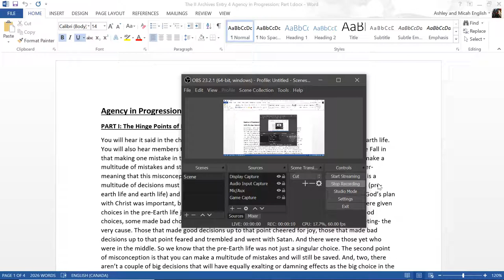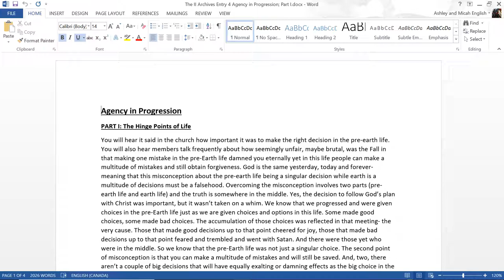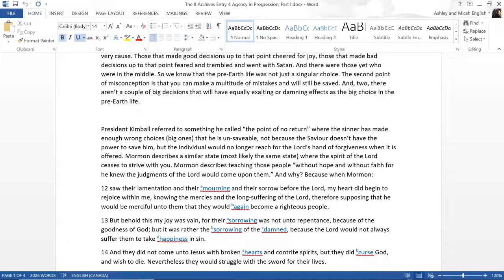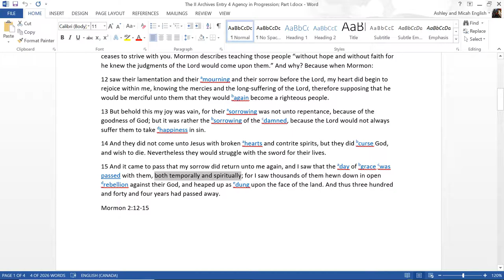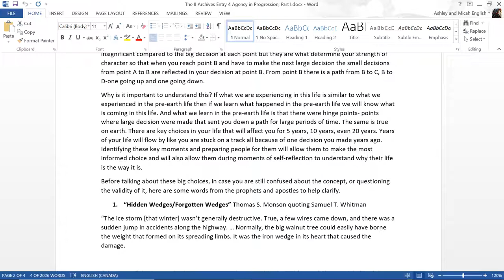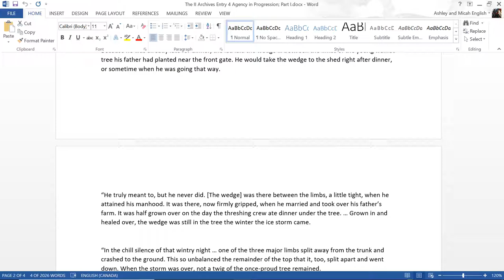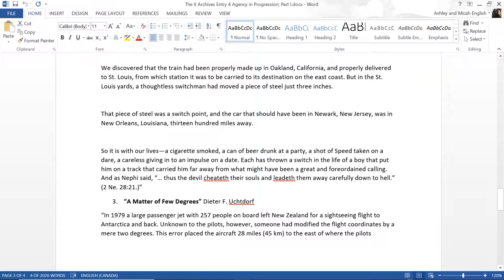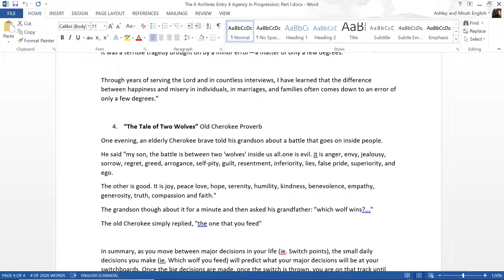Agency in Progression: Part 1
Small decisions in your life will affect your large decisions at specific hinge points; an LDS perspective on agency in progression.